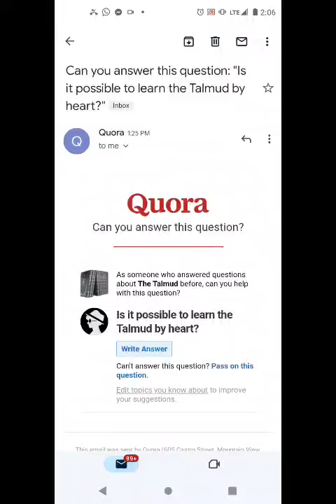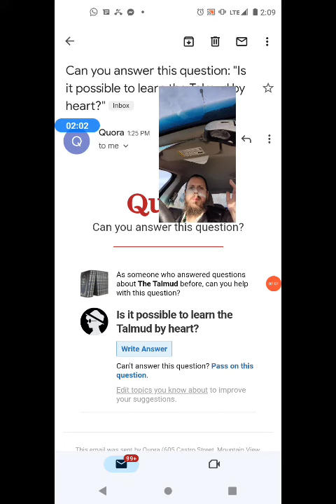answers for Quora - is it possible to learn the Talmud by heart?